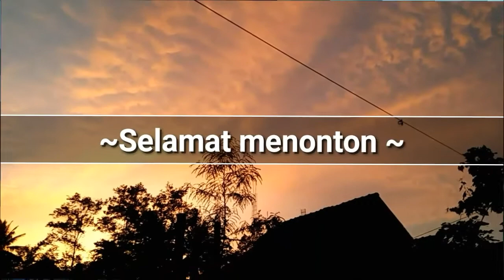pemandangan indah di sawah